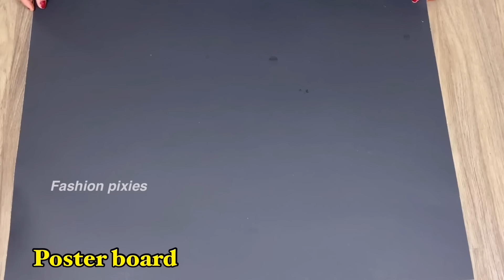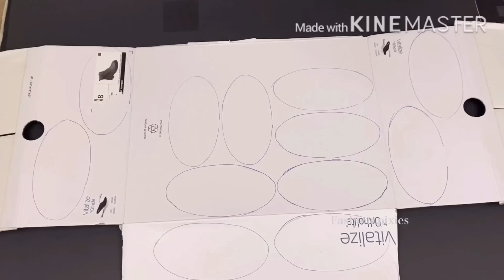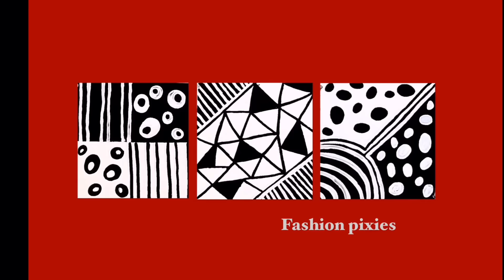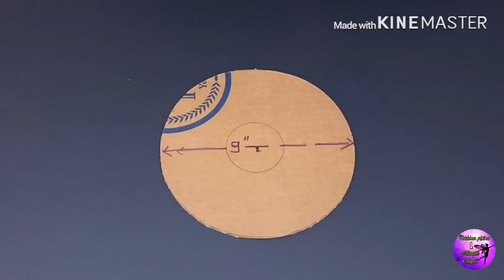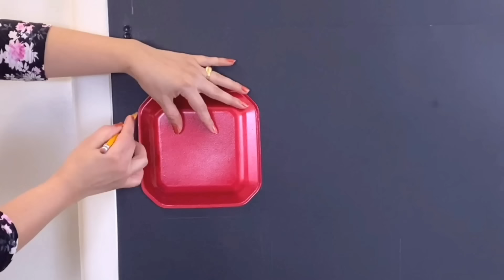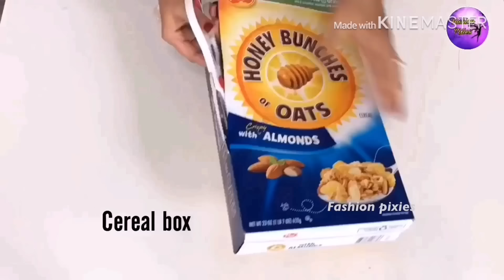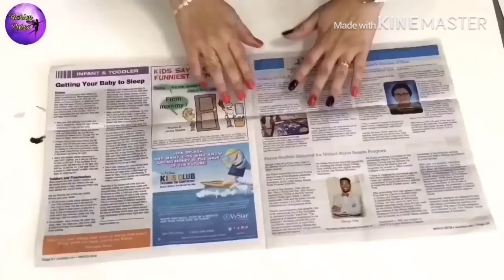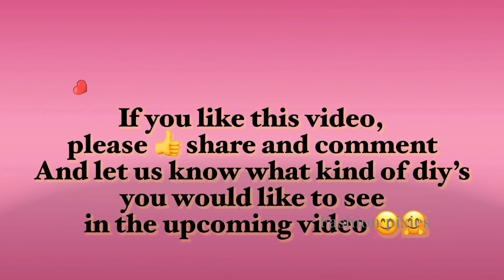❣️150+ DIY WALL DECOR❣️ | HOME DECORATING IDEAS | ART AND CRAFT | FASHION PIXIES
150+ DIY WALL DECOR | HOME DECORATING IDEAS | ART AND CRAFT | FASHION PIXIES

💕 HERE ARE THE USED MATERIAL LINKS 💕
Mirror reflective paper

String lights

Blinking string lights

Glue gun

Craft knife from Amazon

1) LEDe wall art decor

2) home decor ideas
3) decoration ideas for wall
4) diy wall mirror decor
5) diy glam wall decor
6) wall decoration ideas with cardboard
7) diy room decor
8) paper wall decoration ideas
9) mirror wall decor

10) glam diy home decor
11) diy wall decor ideas
12) wall lamp making at home
13) mirror paper craft
14) diy wall art
15) how to make mirror decoration at home
16) light decoration ideas for room
17) diy decoration for your room
18) wall decoration
19) house decorating ideas
20) room decorating ideas
21) home decor craft

22) DIY ideas for the home
23) DIY room decor projects
24) Easy room decor diy
26) quick art projects
27) diy modern home decor
28) room craft ideas
29) diy art and craft
30) living room organization hacks
31) crafts
31) glam diy home decor
32) craft ideas for decoration
33) art and craft
34) arts and crafts

35) diy to do yourself
36) gold wall art
37) led wall art home
38) Christmas decoration Diy dollar tree
39) mirror decorating ideas
40) diy glam decor

Paper duct tape from Walmart

Silver glitter from Walmart

Silver beaded garland from dollar tree

Small round mirrors from Amazon

Plaster of Paris from Walmart

Foam balls from dollar tree

Square paper plates from Walmart

Red spray paint from Amazon

Large gemstones from hobby lobby
White thick thread from Walmart

❤TIME STAMP❤
0:42 diy mirror decor using dollar tree paper plates
2:50 lighting wall art
6:40 Newspaper wall art
9:50 Aluminum foil sunburst mirror decor
12:17 Luxurious glam wall art
13:18 Extra large blinking butterflies wall decor
18:57 large leaves wall art
22:21 three pieces glue gun wall art
24:03 glam mirrored wall decoration with lights
27:52 Three pieces Aluminum foil golden wall art
29:27 Modern wall clock decoration using dollar tree items
33:33 Diy wall clock decoration
36:10 wall decorating tree using glue gun
37:17 Pinterest inspired modern wall clock using mirror reflective paper
39:30 Newspaper wall decoration
41:45 Pinterest inspired wall clock using cardboard
43:55 diy wall clock decoration making idea at home
50:00 Aluminum foil tree wall decor
51:42 Aluminum foil wall decoration ideas
53:23 Square wall clock decor at home
55:03 Black and white abstract wall art
57:03 mirror decoration using pop or white cement
58:50 Abstract round 3 pieces wall art
1:00:33 diy mirror decor with mosaic mirrors
1:01:44 Easy three pieces wall decor
1:02:50 diy plastic caps wall decor craft
1:03:20 Modern butterfly wall decor with glitter
1:04:20 paper plate wall decor
1:05:24 modern abstract wall art
1:06:45 extra large five pieces wall art
1:08:14 Butterfly wall art
1:09:14 diy wall candle holder
1:10:55 diy wall art
1:12:53 Thread wall art with lights
1:14:43 heart wall decor using old clothes

1) LEDe wall art decor

2) home decor ideas
3) decoration ideas for wall
4) diy wall mirror decor
5) diy glam wall decor
6) wall decoration ideas with cardboard
7) diy room decor
8) paper wall decoration ideas
9) mirror wall decor

10) glam diy home decor
11) diy wall decor ideas
12) wall lamp making at home
13) mirror paper craft
14) diy wall
15) how to make mirror decoration at home
16) light decoration ideas for room
17) diy decoration for your room
18) wall decoration
19) house decorating ideas
20) room decorating ideas
21) home decor craft

22) DIY ideas for the home
23) DIY room decor projects
24) Easy room decor diy
26) quick art projects
27) diy modern home decor
28) room craft ideas
29) diy art and craft
30) living room organization hacks
31) crafts
31) glam diy home decor
32) craft ideas for decoration
33) art and craft
34) arts and crafts

35) diy to do yourself
36) gold wall art
37) led wall art home
38) Diy dollar tree wall decor